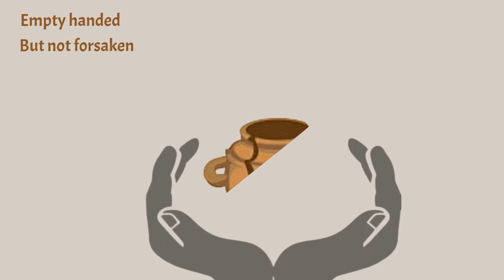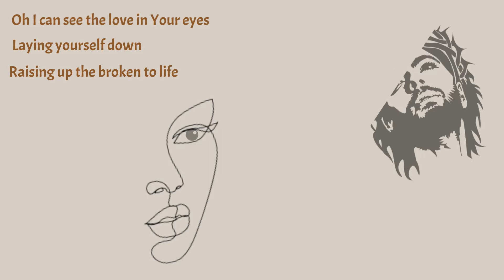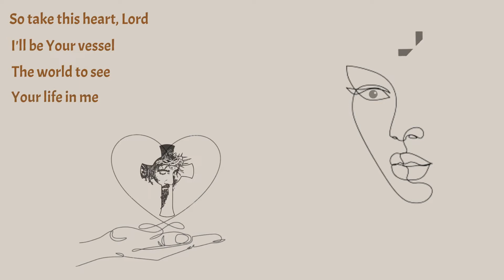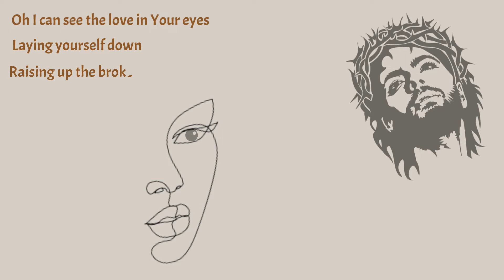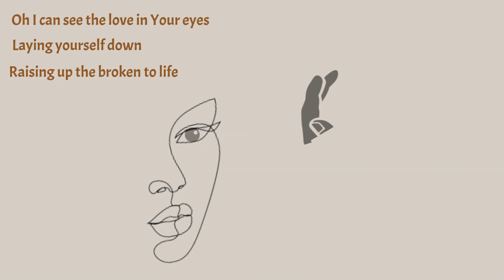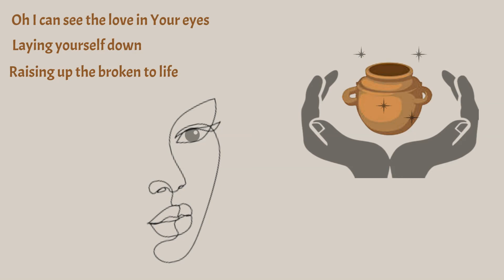Broken Vessels(Amazing Grace) - special illustration - worship song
What an amazing grace, I can see you. What an amazing grace, I was saved. God, please let me be your vessel. The world to see, your life in me.